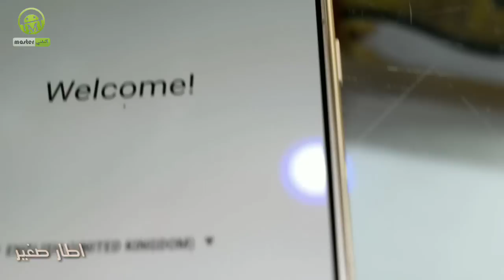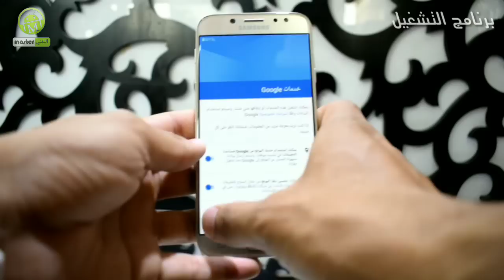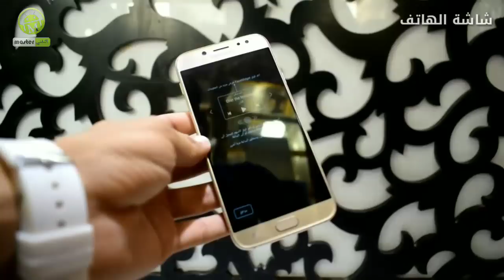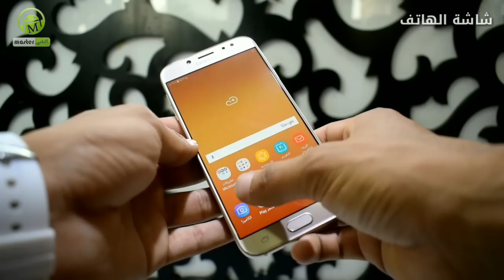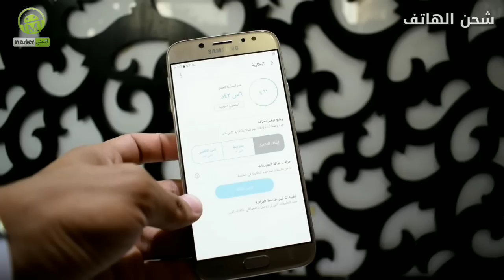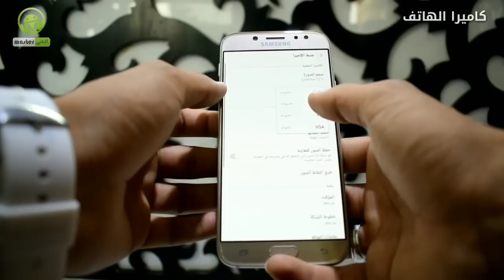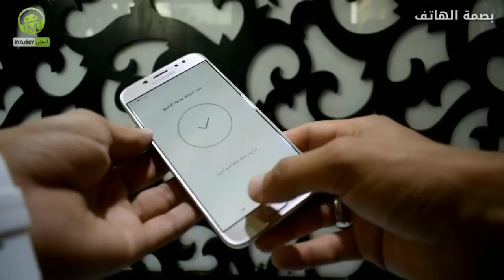مراجعة تفصيلية و سعر هاتف جالكسيgalaxy J7 pro ممتاز بسعر جيد | full review galaxy j7 pro من master)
او عبر ال انستكرام على المعرف 👇👇

master.asero